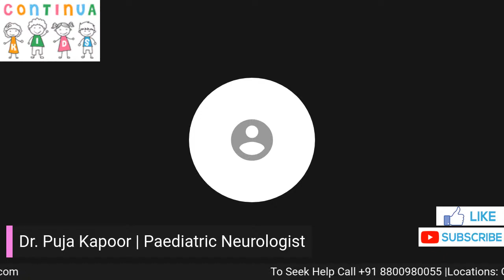Difference Between Autism Spectrum Disorder And ADHD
Autism and ADHD are separate neurodevelopmental disorders that can share some symptoms.
There are some key differences between the disorders, and a person can even have both conditions together.
Join our live session this Saturday to know more about the 'Difference between ASD and ADHD' in children from Dr. Puja Kapoor, Paediatric Neurologist.
Locations: Gurgaon- Delhi-Faridabad-Noida-Amritsar-Ghaziabad